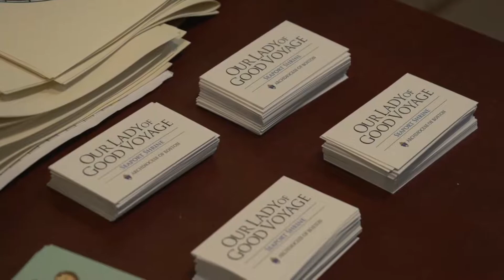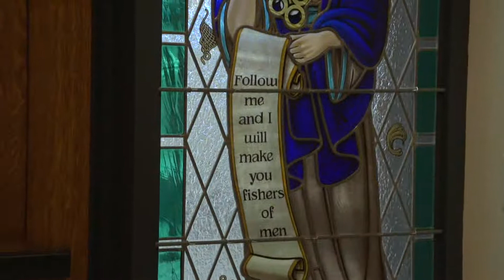Dedication of Our Lady of Good Voyage | This is the Day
Highlights from the dedication of Boston's Seaport Chapel, Our Lady of Good Voyage, including interviews with Cardinal Seán O'Malley, Father Matt Williams, and Father Jim Flavin.